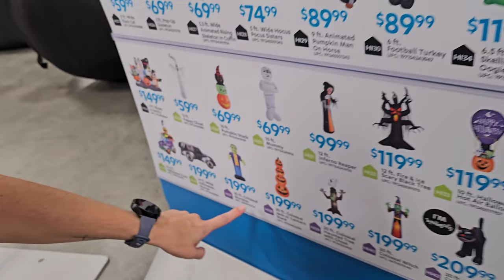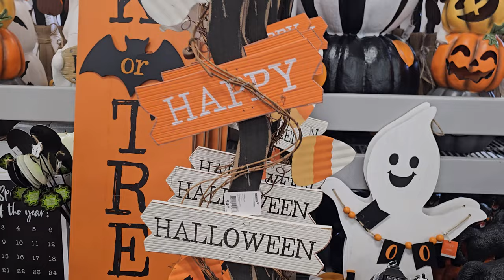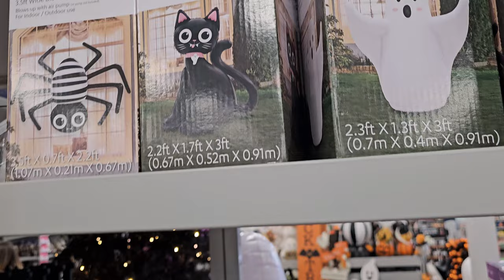HALLOWEEN Decorations | Let's see what we can find!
It may be August, but At Home already has their Halloween decorations out for us to look at! Join us as we search through skeletons, ghosts, goblins, inflatables, skulls, and a whole lot more in our super fun and exciting family adventure!

Highlights:
We see some REALLY tall inflatables, including a witch and Frankenstein!
We check out some awesome indoor and outdoor decorations!

Proverbs 22:6 Train up a child in the way he should go; even when he is old he will not depart from it.